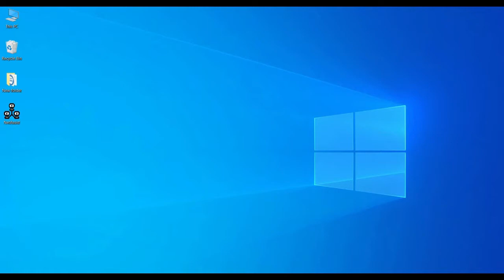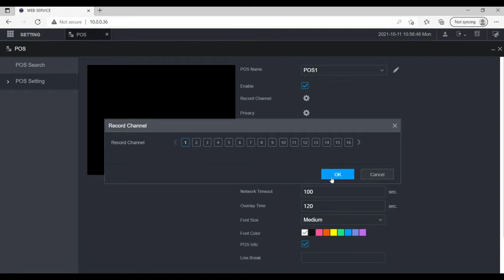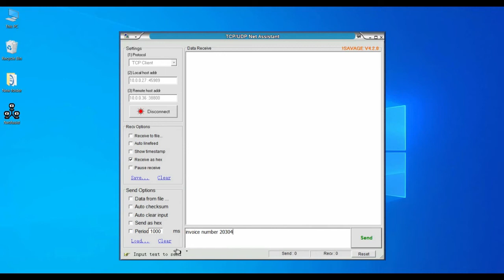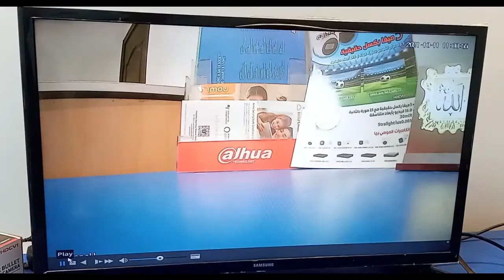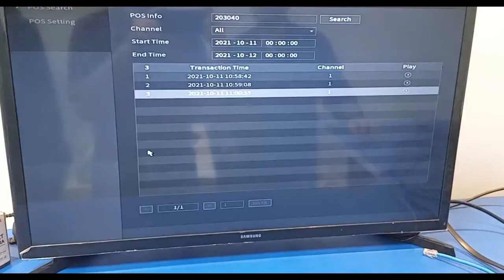POS function in DAHUA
Point of sale function